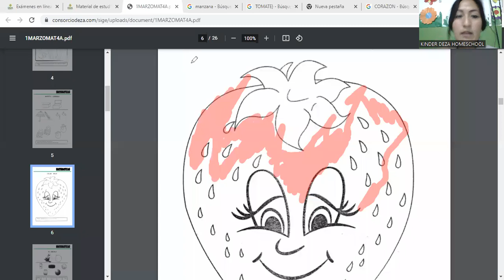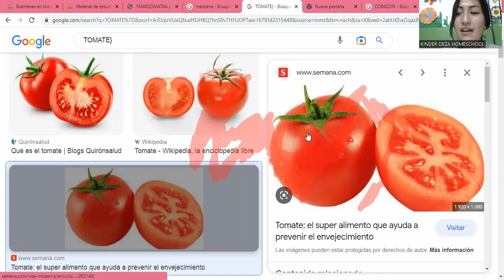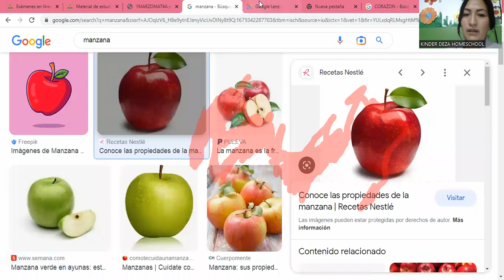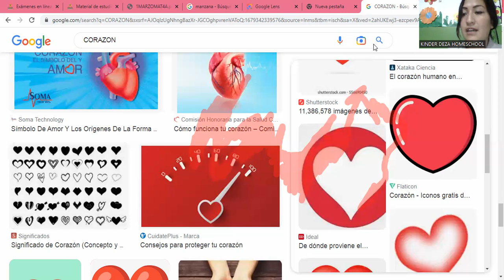SESION 1 COLOR ROJO MATEMATICA PRIMER BIMESTRE KINDER